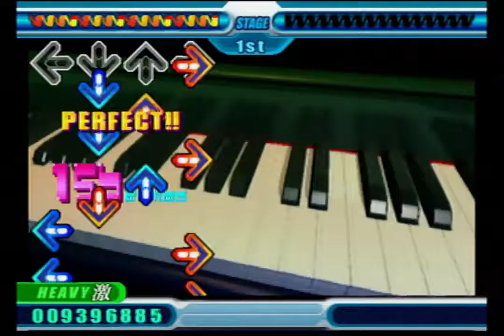[DDRMAX CS (JP)] ON THE JAZZ - Single Heavy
I have always liked this song.